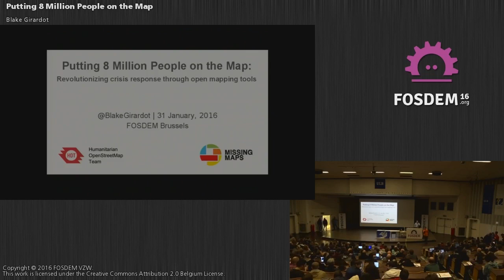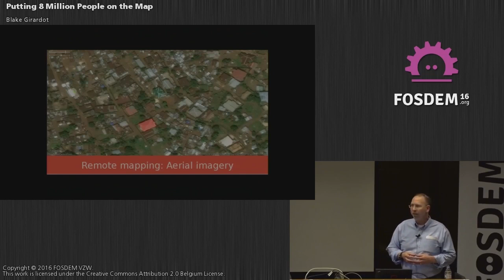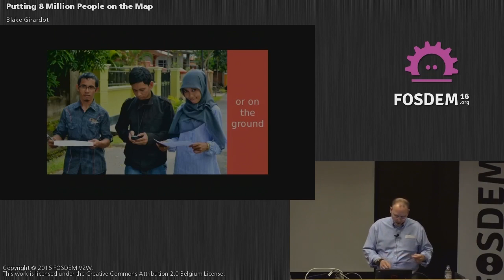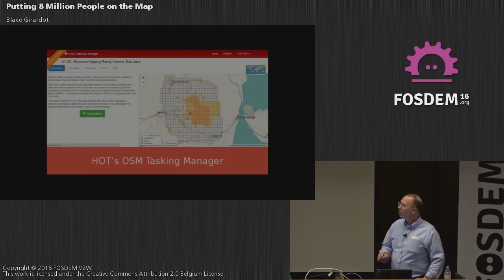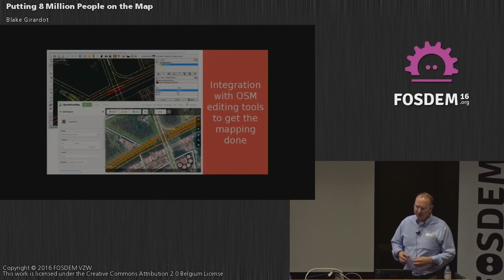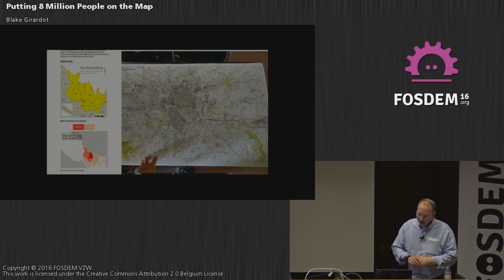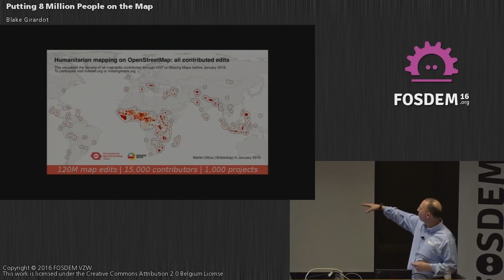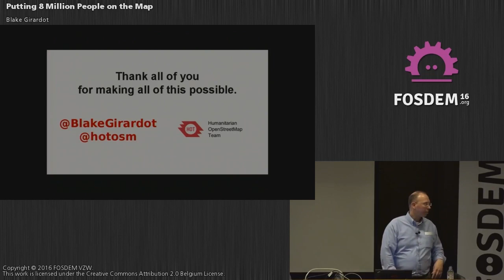FOSDEM 2016 - Janson - Utting 8 Million People On The M